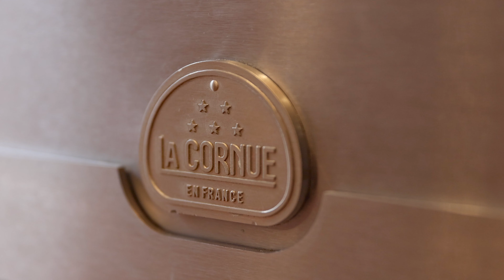1083 Scott Avenue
Please Contact Rola Merhi for more information.